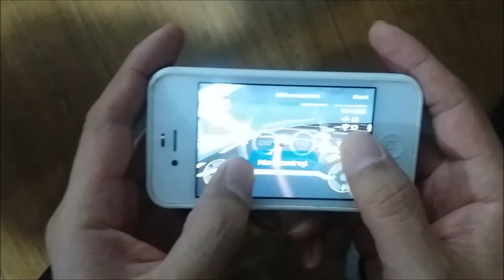Last-Action (3D Action Shooting) : Test Demo Play movie 3 - iPhone [coming soon, Dec 25, 2015]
Last-Action Test on iPhone 4S is Demo play movie.
Test device : iPhone 4S

Our next game is Last-Action. It will be released in Dec 25, 2015.
Last-Action is 3D Action shooting game that combines the arcade shooting with the speed racing.
You control a unique car that allows you to boost, fire, rotate, and even fly through cyber roads.

Development Platform : Unreal Engine 4
Platform : iOS, Android, Etc
Genre : 3D Action Shooting, Racing